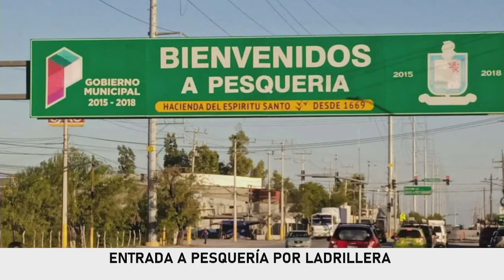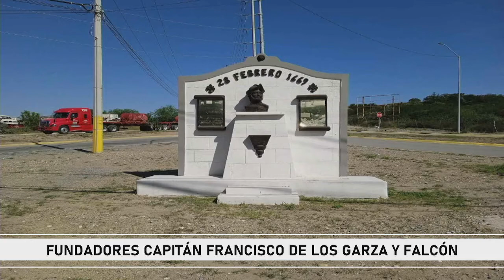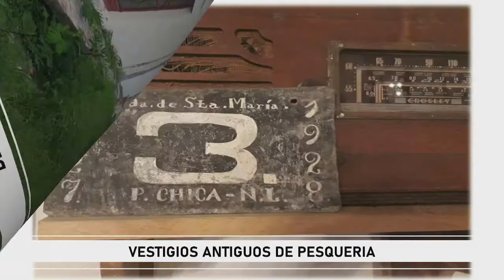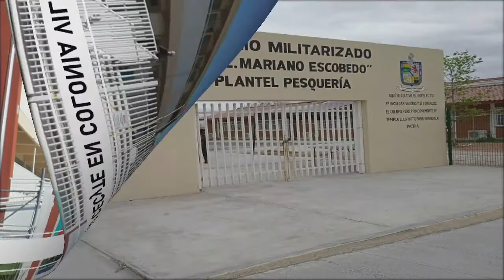Café con Historia – De Vuelta al Pueblo. Pesquería.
Café con Historia – De Vuelta al Pueblo.